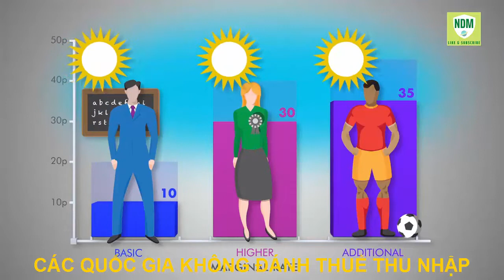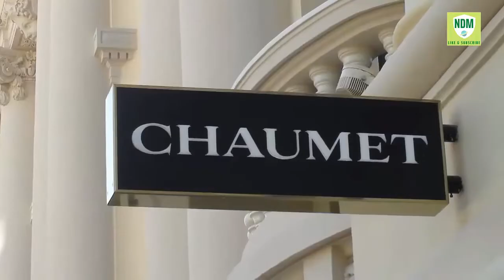Những đất nước không đóng thuế thu nhập cá nhân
Một số quốc gia nổi tiếng về lợi ích tài chính khi không có thuế thu nhập là Bermuda, Monaco, Bahamas và Các Tiểu vương quốc Ả Rập Thống nhất (UAE). Các quốc gia không thu thuế thu nhập tạo ra cuộc sống rất thoải mái cho công dân

Bermuda, Monaco, Bahamas và Các Tiểu vương quốc Ả Rập Thống nhất (UAE) là bốn quốc gia không có thuế thu nhập cá nhân.

1. Các Tiểu Vương Quốc Ả Rập Thống Nhất
Có một số quốc gia dầu mỏ ở Trung Đông không có thu nhập hoặc thuế doanh nghiệp, và UAE được coi là một trong những quốc gia đó với một chính phủ và nền kinh tế tương đối ổn định. UAE có một nền kinh tế phát triển mạnh và một môi trường đa văn hóa hơn so với phần lớn các quốc gia ở Trung Đông. Quốc gia này có các lựa chọn ăn uống và giải trí tuyệt vời. Ngoài ra còn có các cơ sở giáo dục rất tốt và một cộng đồng nói tiếng Anh rất phổ biến
 UAE đánh thuế doanh nghiệp đối với các công ty dầu mỏ và ngân hàng nước ngoài. UAE cũng đánh thuế giá trị gia tăng (VAT) đối với hầu hết các hàng hóa và dịch vụ

2. Bahamas
Việc được hưởng lợi ích từ không phải trả thuế thu nhập ở Bahamas phụ thuộc vào việc cư trú chứ không phải thực sự có quốc tịch, khiến nó trở thành một trong những quốc gia dễ dàng tiếp cận cuộc sống miễn thuế thu nhập hơn. Yêu cầu tối thiểu cho thường trú ít nhất 90 ngày để đủ điều kiện được giảm thuế và người nước ngoài không được ở lại quốc gia khác quá 183 ngày. Thường trú cũng yêu cầu đầu tư ít nhất 500.000 đô la vào một nơi cư trú được xây dựng hoàn chỉnh.

So với các hòn đảo Caribe, Bahamas là một trong những nơi tương đối rẻ hơn để sinh sống. Nhìn chung, đất nước có cơ sở hạ tầng và dịch vụ tốt. Một lĩnh vực mà các dịch vụ được coi là thấp hơn so với mức bình thường là lĩnh vực y tế. Nhiều người nước ngoài Hoa Kỳ đã chọn làm quê hương ở Bahamas vẫn quay trở lại Hoa Kỳ để được chăm sóc y tế đáng kể.

Nhìn chung, khoảng cách đến Hoa Kỳ và bầu không khí tuyệt đẹp khiến Bahamas trở thành một nơi tuyệt vời cho nhiều người ngoại kiều.

3. Bermuda
Bermuda là một điểm đến miễn thuế thu nhập ở Caribê thậm chí còn hấp dẫn hơn Bahamas; tuy nhiên, nó cũng là một quốc gia đắt đỏ hơn nhiều để sinh sống. Vị trí tương đối biệt lập khiến Bermuda trở thành một trong những điểm có chi phí sinh hoạt đắt đỏ nhất phương Tây.

Bermuda phát triển hơn nhiều so với hầu hết các hòn đảo Caribe, với những con đường tuyệt vời và phương tiện giao thông công cộng. Và hơn thế nữa, từ những bãi biển cát hồng nổi tiếng cho đến những nhà hàng cao cấp, Bermuda được coi là một trong những quốc gia có phong cảnh đẹp và dễ chịu nhất ở Caribe. Phần lớn người nước ngoài ở Bermuda được làm việc trong lĩnh vực tài chính
Trong khi Bermuda không có thuế thu nhập cá nhân, họ đánh thuế tiền lương đối với người sử dụng lao động và thuế đất đối với chủ nhà và người thuê nhà dài hạn.

4. Monaco
Nổi tiếng là sân chơi nghỉ dưỡng dành cho những cá nhân siêu giàu, Monaco từ lâu đã được coi là một trong những nơi đẹp và đáng sống nhất ở châu Âu. Nằm trên Riviera của Pháp, Monaco có các bến du thuyền lớn, thường có nhiều du thuyền từ khắp nơi trên thế giới đến tham quan. Một nơi yêu thích của những người giàu có là Monaco Grand Prix, với nhiều căn hộ cho thuê với giá 10.000 USD hoặc hơn một đêm trong sự kiện này.

Monaco là một quốc gia nhỏ, Monaco tỷ lệ tội phạm thấp nhất so với bất kỳ quốc gia nào trên thế giới. Tuy nhiên, có một nhược điểm là Monaco cũng là một trong những nơi đắt đỏ nhất trên thế giới để sinh sống. Tiếp cận môi trường tài chính miễn thuế thu nhập của Monaco là nhanh chóng nhưng không hề rẻ. Giấy phép cư trú hợp pháp có thể được cấp trong vòng chưa đầy ba tháng nhưng yêu cầu gửi ít nhất 500.000 euro vào ngân hàng Monaco.
Nguồn investopia